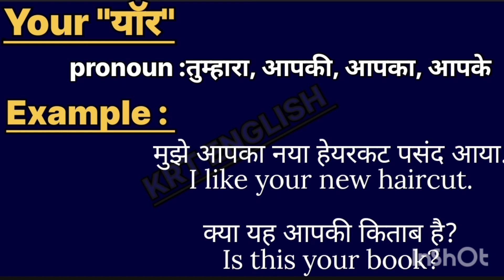Your meaninpg in hindi || Your ka matlab kya hota hai || word meaning english to hindi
Your meaning in hindi
l Your ka matlab kya hota hai

word meanings
Your का हिंदी अर्थ byppp